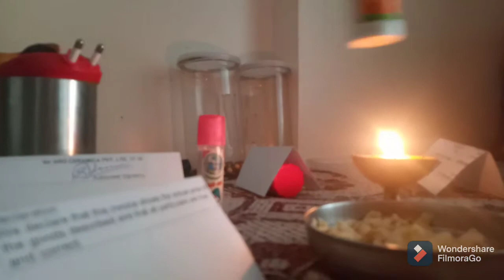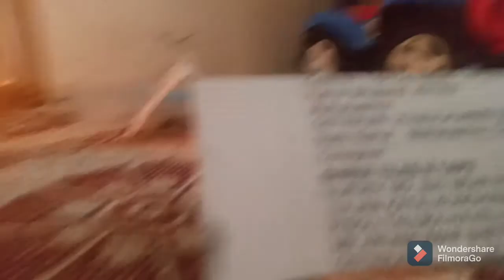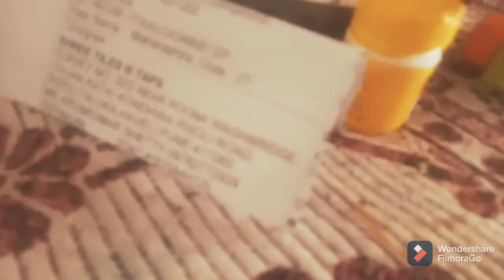amrutanjan the real camping 🏕️🏕️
amrutanjan, today's new video came by